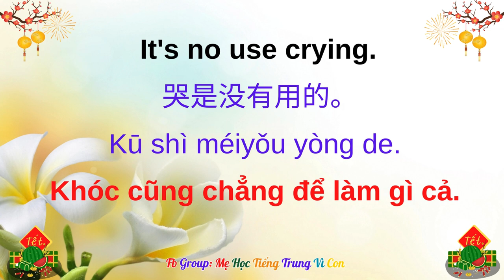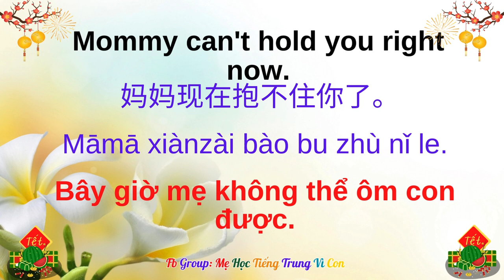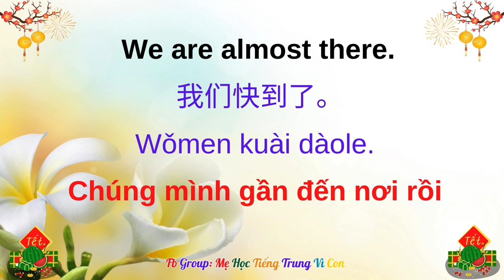Bài 15: In the car | 在车里 | Trong xe